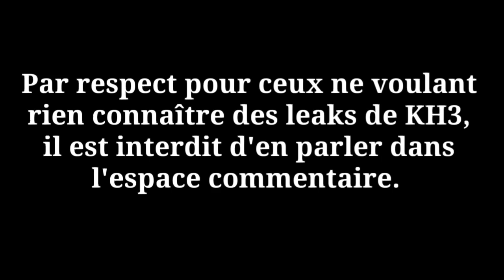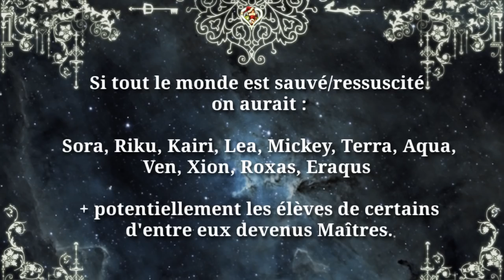Disparaître au profit d'un autre | Théorie | Calendrier de l'Avant-KH3 #23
Bien le bonjour/bonsoir,
Comme prévenu sur Twitter, à cause de la maladie me clouant au lit, la parution prend du retard.

Après KH3, n'aurons-nous pas TROP de protagonistes ? En faire disparaître certains — au profit d'autres — est-il envisageable ?

23e épisode de cette série de vidéos, en attendant KH3, dans un format plus court et plus imagé que les précédentes théories postées sur cette chaîne. Celles qui seront le plus appréciées et les plus intéressantes en tant que théories à développer auront le droit à des vidéos plus longues sur les questions qu'elles abordent, après le mois de Janvier.

Crédit :
• FootageIsland